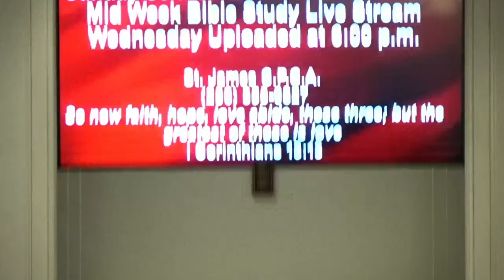May 23, 2021 - Sermon - "Are You Wise or Foolish"